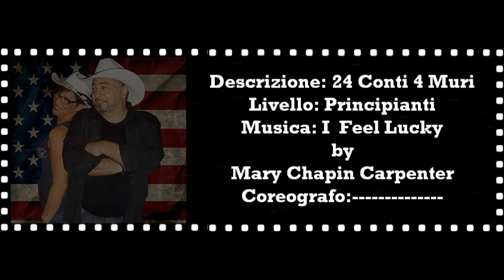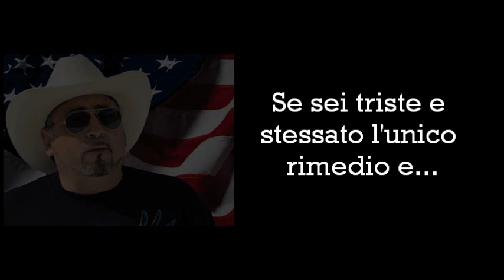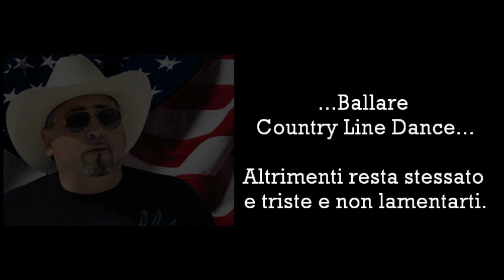Cheyenne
Descrizione: 24 Conti 4 Muri
Livello: Principianti
by
Mary  Chapin Carpenter
Coreografo: